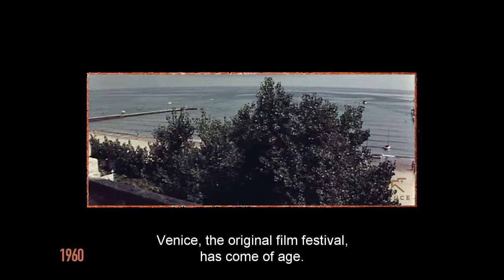1960 - XXI Mostra internazionale d'arte cinematografica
La Mostra è "maggiorenne": per la 21ma Mostra arrivano a Venezia Gabriele Ferzetti, Peter Ustinov, Betsy Blair. Tra gli italiani in concorso Citto Maselli, Antonio Pietrangeli e Luchino Visconti con "Rocco e i suoi fratelli".

The Venice Film Festival reaches "adulthood": the 21st Venice Film Festival was attended in Venice by Gabriele Ferzetti, Peter Ustinov, Betsy Blair. Among the Italians in competition were Citto Maselli, Antonio Pietrangeli and Luchino Visconti with "Rocco and His Brothers".